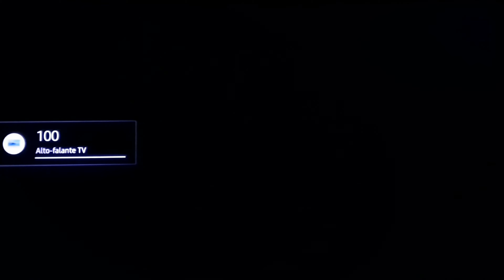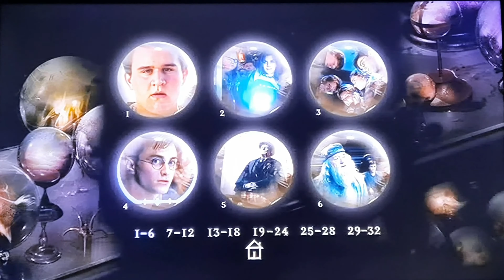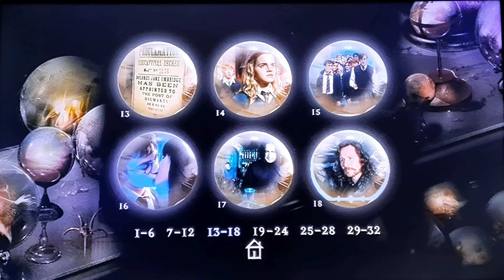Menu de DVD-Harry Potter e a Ordem da Fênix (De 2007) Em 4K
Menu DVD-Harry Potter and the Order of Phoenix (2007) In 4K

Production: Warner

Harry Potter is in his fifth year at Hogwarts and has heard that many do not know the truth about his encounter with Lord Voldemort. Minister of Magic Cornelius Fudge appoints Dolores Umbridge to be the new Defense Against the Dark Arts teacher, believing Dumbledore plans to take her place. However, the methods she uses are totally inappropriate. Harry then meets with a group of students to defend his school.

Parental Rating: 12

Release date: July 11, 2007 (USA/Brazil)

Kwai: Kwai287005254